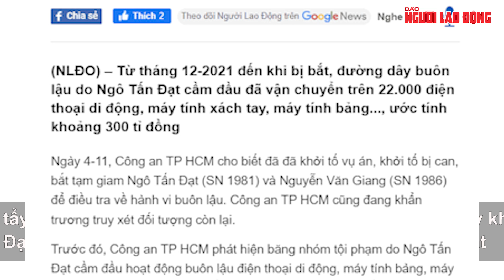Công an TP HCM lật tẩy kho hàng của "ông trùm" Ngô Tấn Đạt | Báo Người Lao Động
Từ tháng 12-2021 đến khi bị bắt, đường dây buôn lậu do Ngô Tấn Đạt cầm đầu đã vận chuyển trên 22.000 điện thoại di động, máy tính xách tay, máy tính bảng..., ước tính khoảng 300 tỉ đồng

Link bài viết trên Báo Người Lao Ðộng - MỜI ĐỌC

* Thực hiện: Lê Duy - Xuân Huy